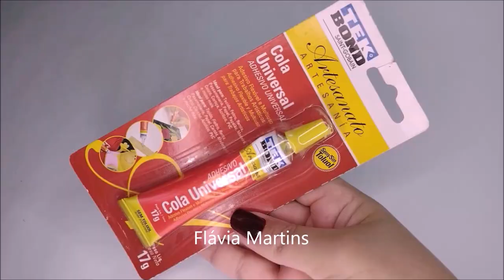Ideia com MOLDE da Apostila - Link na descrição - Flávia Martins